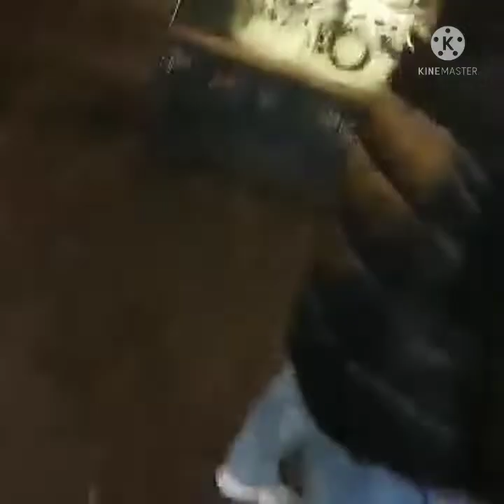sven vlog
In outside the Germany country